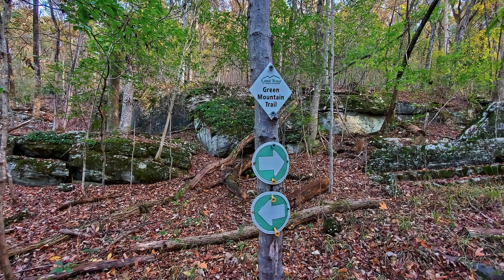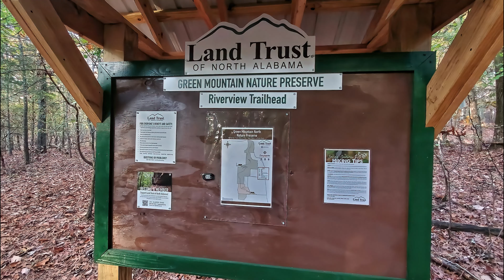2024-11-07 Green Mountain Trail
Fall is here and lots of leaves are covering the forest floor for this easy hike up the Green Mountain Trail in Huntsville, Alabama. The trail is a little over two miles long from the Astalot Trailhead to the Riverview Drive Trailhead with over 700 ft of elevation gain. This year we had a pretty bad drought for September and October. So the forest was hurting and not showing much leaf color this year. Some years we do get a lot of colors from all the oaks, maples, and sweet gums, but not this year.

Music from youtube and filmora audio libraries
Photos and video taken with Samsung Galaxy S10
Video slideshow made with Vlogit and Filmora

Created by Toby Norris (c)2024